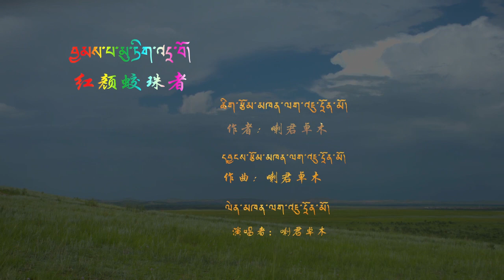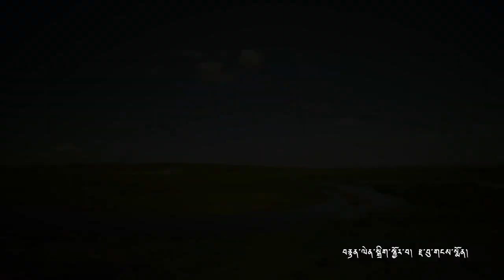བོད་གཞས་གསར་པ་༢༠༡༩ ༼ བྱམས་པ་མུ་ཏིག་འདྲ་བ།༽ གཞས་པ། ལག་འཇུ་དྲོན་མོ།2019年藏族青年歌手喇君卓木新单曲【红颜蛟珠者】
བོད་གཞས་གསར་པ་༢༠༡༩ ༼  བྱམས་པ་མུ་ཏིག་འདྲ་བ།༽  གཞས་པ། ལག་འཇུ་དྲོན་མོ།2019年藏族青年歌手喇君卓木新单曲【红颜蛟珠者】  གཞས་ཚིག་དང་གཞས་གདངས། ལག་འཇུ་དྲོན་མོ།